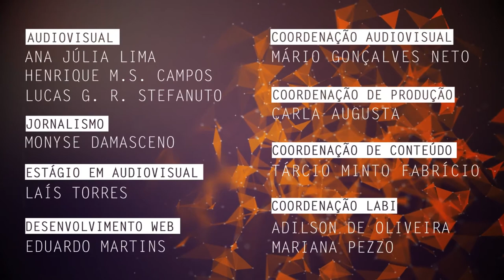Ferramentas teóricas da matemática são tema de pesquisa na UFSCar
José Nazareno Vieira Gomes, docente do Departamento de Matemática da Universidade Federal de São Carlos (DM - UFSCar), fala de sua pesquisa teórica em Geometria Diferencial, além de outras linhas que utilizam ferramentas teóricas da matemática para solução de problemas complexos de outras áreas do conhecimento.